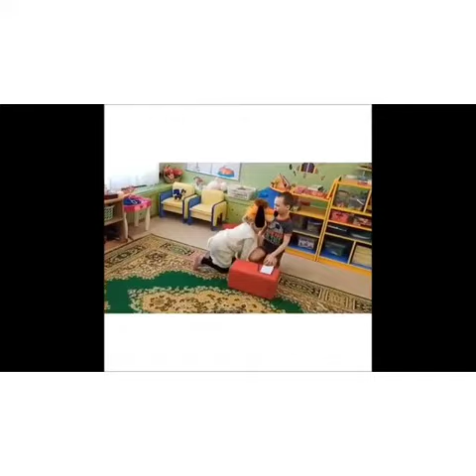Д. Гербек "Олькозавр"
Куратор Печенкина Анжела Чеславовна, воспитатель МАДОУ №9 "Березка" г.Снежногорск

Комментарий: В книгабумной беседке посмотрела выступление детского писателя Дины Гербек, где она провела мастер класс по своей книге "Олькозавр". Игра в превращалки ребятам старшей группы очень понравилась, играют уже целую неделю. И книжку  тоже успели прочитать. Нам ее принесла в сад наша воспитанница Варя, которая активная участница в создании буктрейлеров. Детям книжка очень понравилась! Тут же начали делать себе волшебные блокноты и играть в превращалки. Ребята сами предложили создать буктрейлер по книге Дины Гербек "Олькозавр". Прочитав книгу, обсудили героев, составили сценарий, распределили роли (тут конечно пришлось тянуть жребий, т.к. роль Вадика сыграть все мальчишки захотели) но у нас все по честному) Спасибо Вам за прекрасных гостей, прекрасных авторов интересных детских произведений.